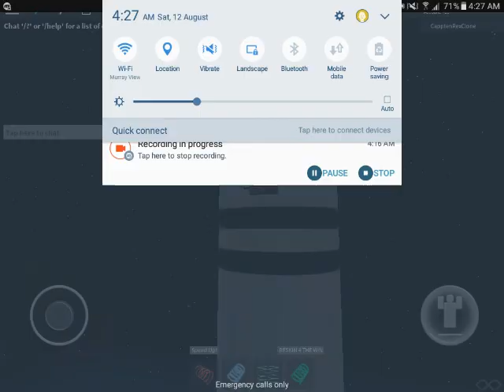Unnamed Computer Core goes !!!!!KABOOOOOOOOOOOOOOOOM!!!!!